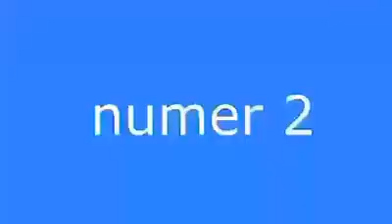Top 5 BRUH moments